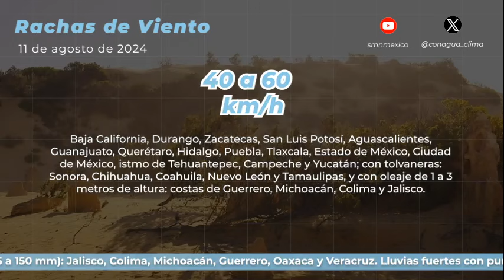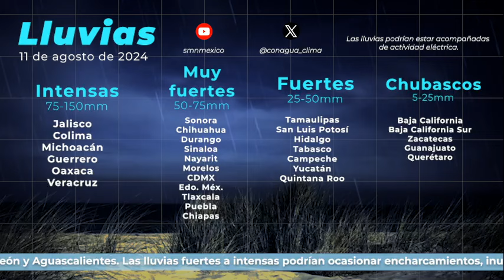11 de agosto de 2024 Pronóstico del tiempo 08:00 h.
11 de agosto de 2024 Pronóstico del tiempo 08:00 h.